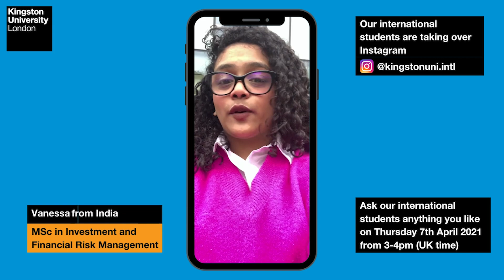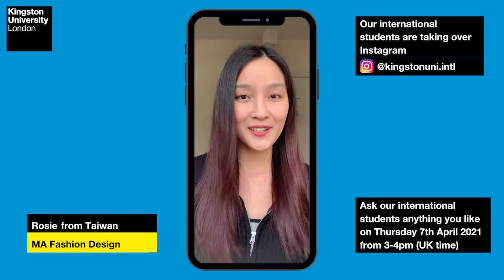International Student Takeover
Got questions about international study at Kingston University? Join us for our International Student Takeover taking place on the Kingston University International Instagram page on Thursday 7 April 2022 at 3pm (UK time). Our international students will be live and answering your questions covering everything from life in London to accommodation to what their course is like!

Follow @kingstonuni.intl on Instagram for further information!